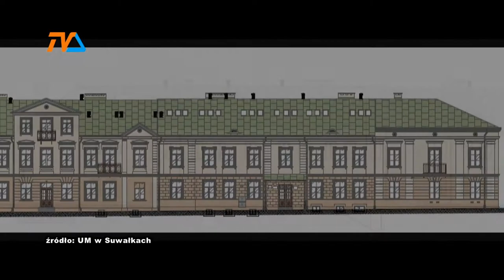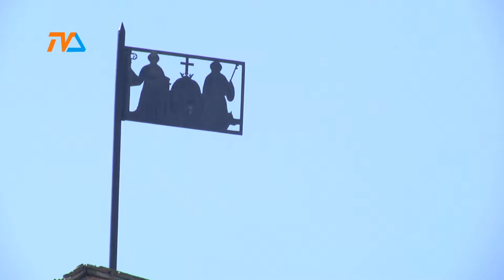Inwestycje oświatowe na start |TVSUWAŁKI